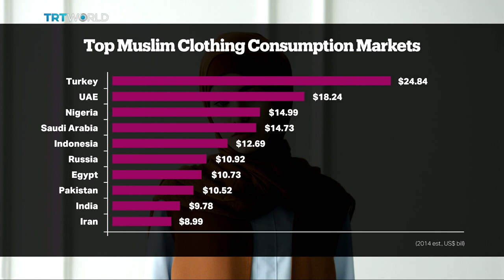Istanbul Modest Fashion Week | Showcase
From 5 continents over 70 designers, popular bloggers and the movers and shakers of the modern fashion scene descended on Istanbul. From swimwear to bridal-wear and a myriad of designs,  Showcase talks to activist and blogger Melanie Elturk about modest fashion and the factors that have fueled its growing momentum.